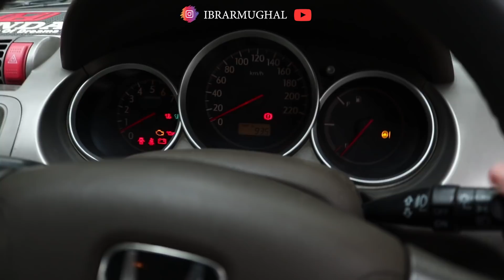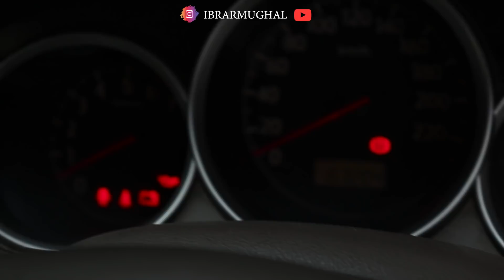Honda city 2006 model perfect car in 11lac